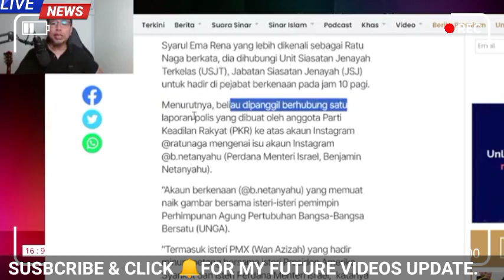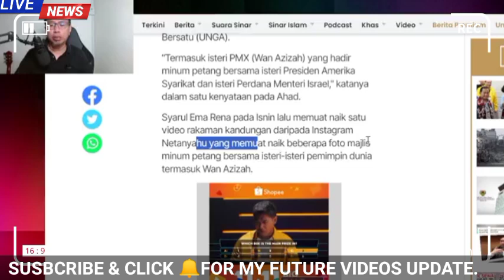MUHYIDDIN & GÉNGNYA PÁNÎK BILA KANTOI BESAR TAK DAPAT DITUTUP SUDAH!!